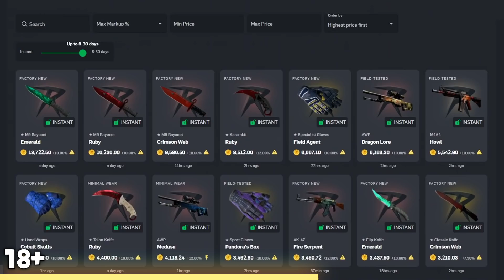DUST2 WITH D0CC AND MARIA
free case and 5% deposit bonus using code 'neok'

USE CODE "NEOK" FOR 3 FREE CASES!